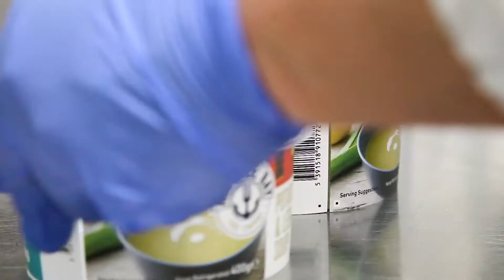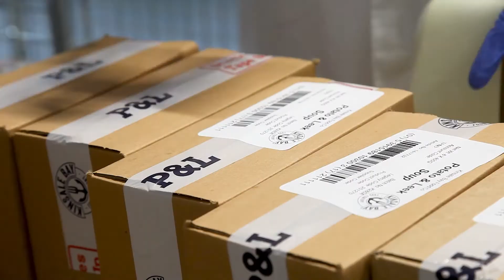Wholesome Potato & Leek Soup | Kinsale Bay Food Company